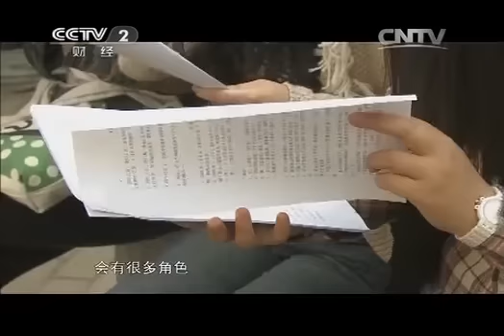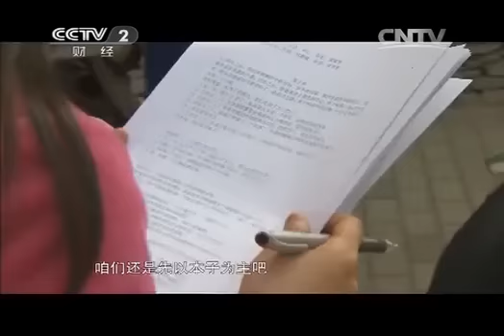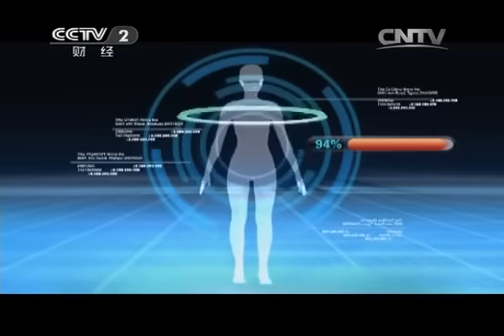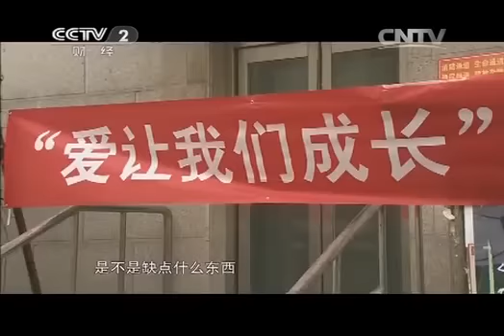20140509 购时尚 我要在毕业季绽放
《购时尚》栏目是中央电视台第一档大型原创时尚消费真人秀节目，于2011年1月30日在中央电视台财经频道正式开播。节目以"时尚重塑自我、自信改变人生"为宗旨。
《购时尚》的节目将邀请数十位国际国内时尚界顶尖的服装设计师、造型师、彩妆师、心理专家等，组成专家团队，重新塑造选手形象，观众可以通过荧屏看到丑小鸭如何在设计师的创意下化身白天鹅。同时《购时尚》作为一档时尚消费节目，将在团购方面表现出极大的包容度，只要是时尚的商品，都将有机会登上的舞台。